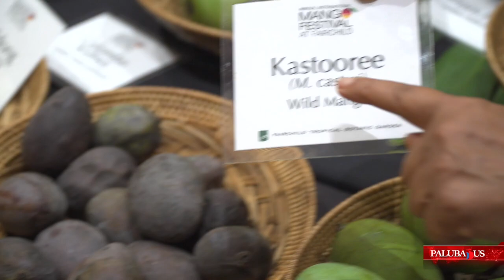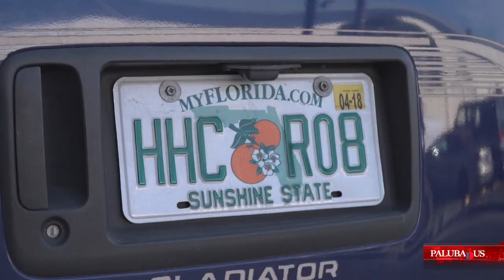Самое сочное событие лета – фестиваль манго в Майами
Сегодня в майями мы празднуем самое сочное событие лета, 25-й Международный фестиваль манго. Два дня посвящены этому тропическому королю фруктов. Здесь проходят лекции, кулинарные демонстрации и секреты от шеф-поваров. так же вы можете купить фрукты от местных продавцов и всего за 2 доллара продегустировать разные виды манго.
Съемка и монтаж: Василий Горбунов
Корреспондент: Дана Диллон